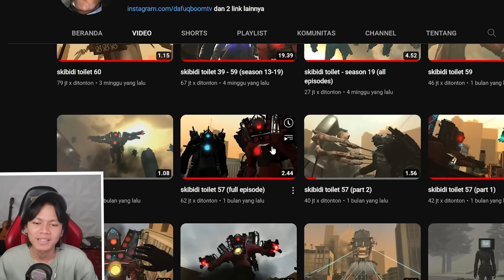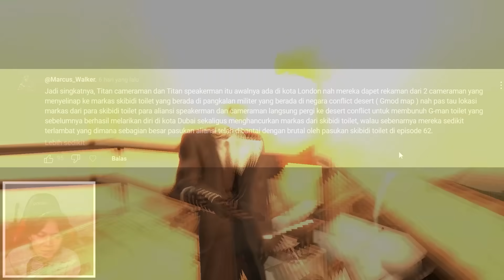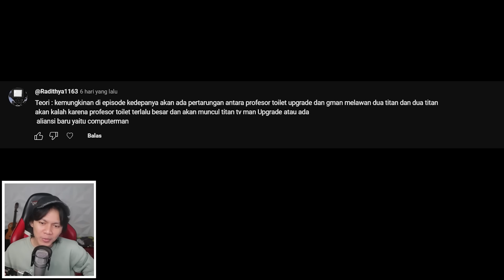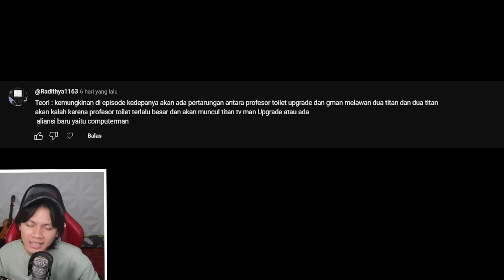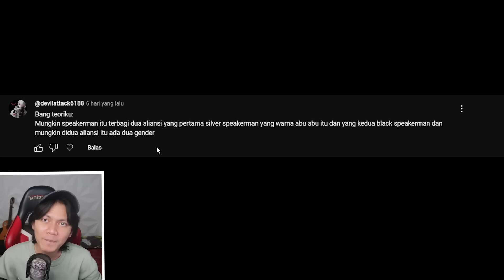EPISODE 64 SKIBIDI TOILET OFFICIAL TERBARU! Akhirnya Duo Titan Sampai Ke Markas Skibidi Toilet?!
Akhirnya EPS 64 SKIBIDI TOILET OFFICIAL @DaFuqBoom

INTRO TERBARU